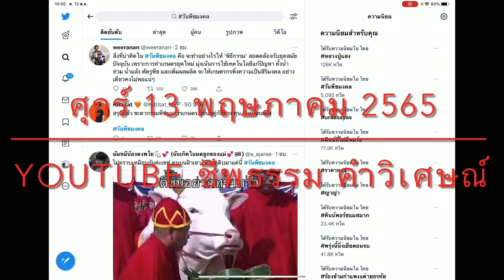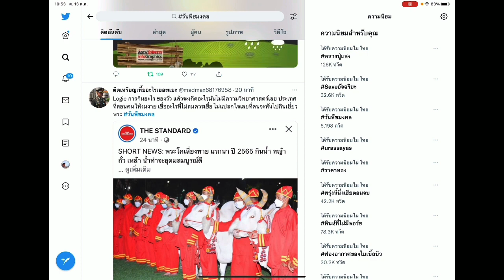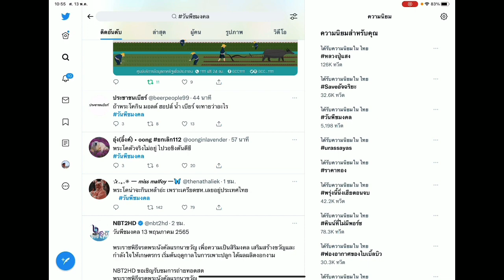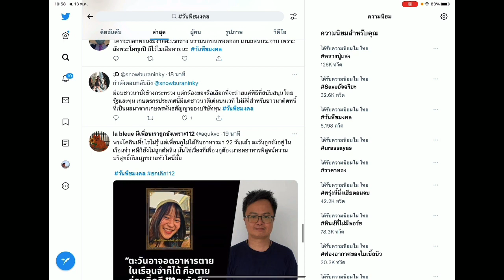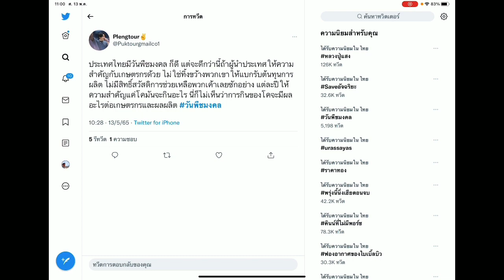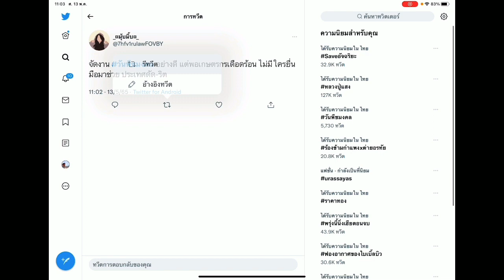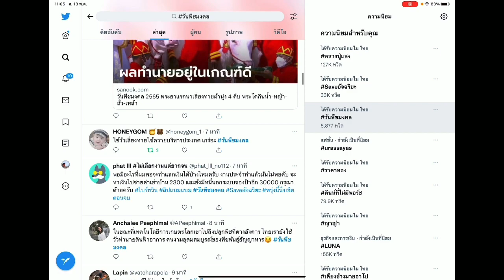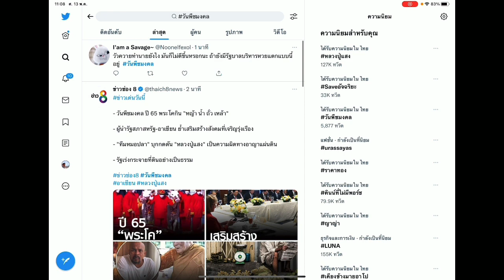ข่าวแรงทวิตเตอร์ วันพืชมงคล 2565 พิธีกรรมราชสำนัก กับ เทคโนโลยีการเษตร เพื่อชีวิตเกษตรกรไทย หายจน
ม็อบ13พฤษภา65 คนเสื้อแดง ทำบุญรำลึก เสธ.แดง พลตรี ขัตติยะ สวัสดิผล

พุธ 13 พฤษภาคม 2565